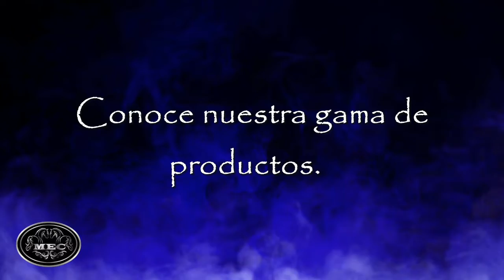Productos MEC José Ángel Xolalpa Cuellar 06/11/21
En la peligrosa suerte, el Paso de la Muerte, José Ángel Xolalpa Cuellar, con 25 puntos se convierte en el mejor del día del 6 de noviembre, disfruten de este excelente paso cortesía de Productos MEC y recuerden que gracias a todos ustedes, la charreria se ve mejor.